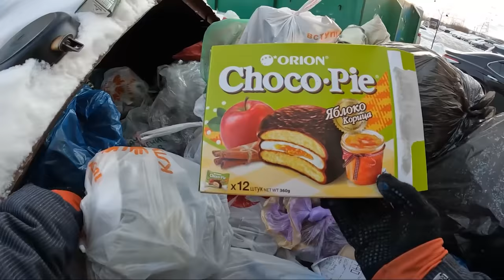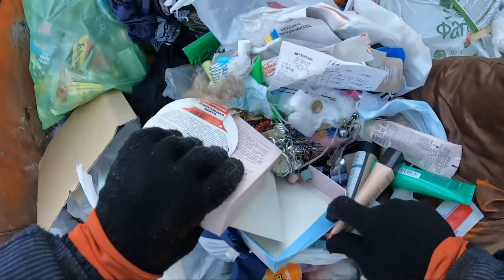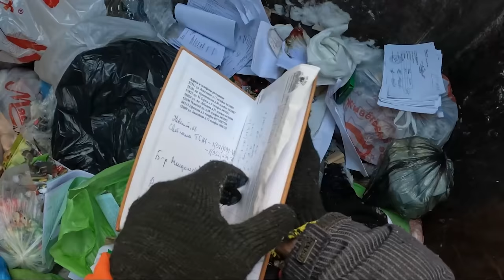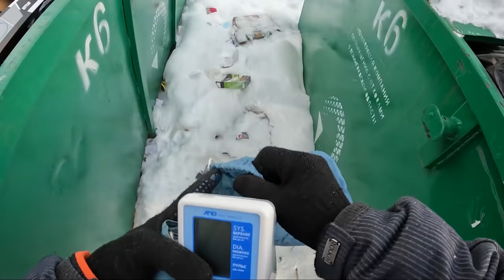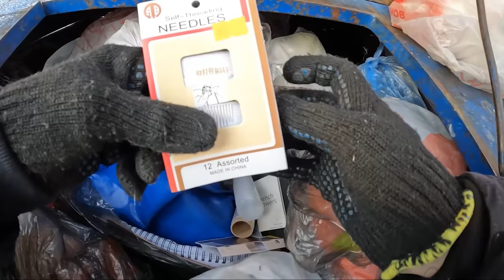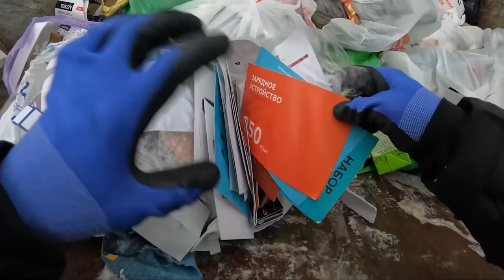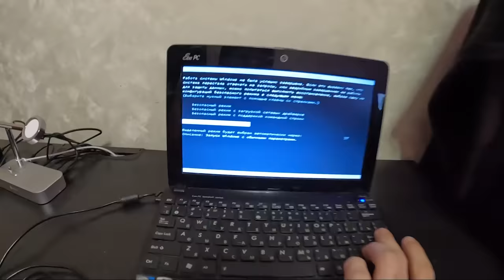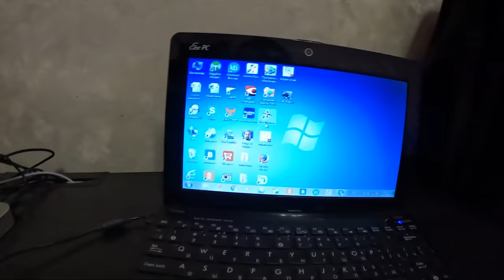Как я зарабатываю лазая по мусоркам Питера ? Dumpster Diving RUSSIA #19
— забирай новогодний стикер, ценные бонусы и бесплатно качай War Thunder!

Группа ВК (для заказа бокса писать в смс группы)